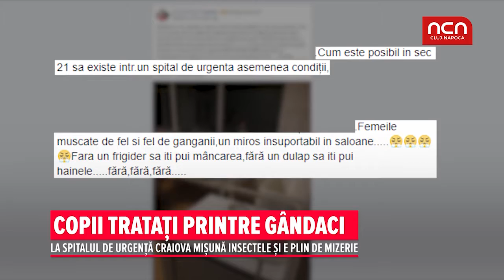Copii tratati printre gandaci